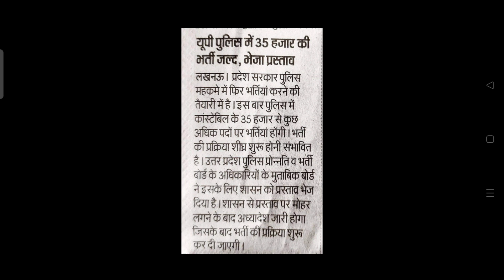अखबार में निकला up police भर्ती का शासन आदेश ? |35हजार सिपाही भर्ती जल्द?| bharti 2023